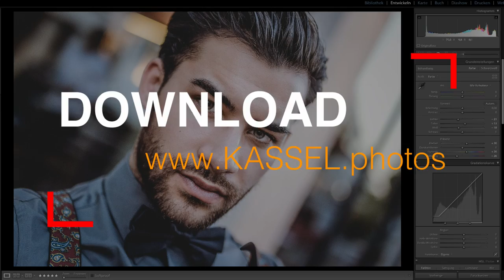Der große Lightroom Workshop inkl 60 Presets.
Ich zeige Dir in 100Minuten wie man ein Coles Color Grading erstellt und viele weitere Dinge. Hole Dir noch heute meinen Workshop zu Adobe Lightroom.

Oder buche einen meiner kommen Workshops in Kassel.